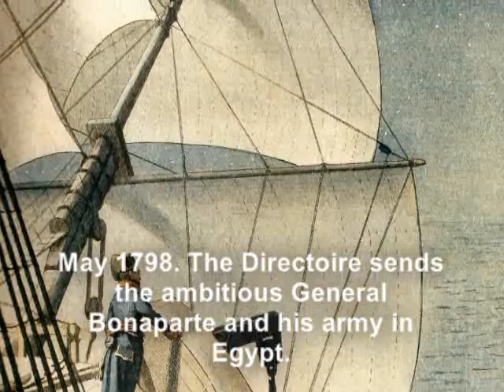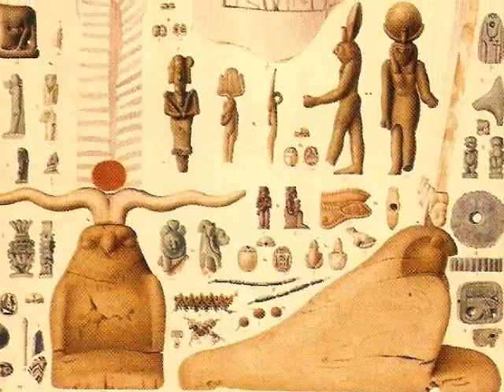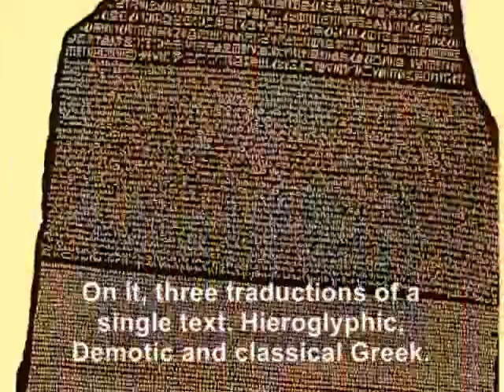Bonaparte in Egypt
The legendary french military and scientific expedition in Egypt (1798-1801).